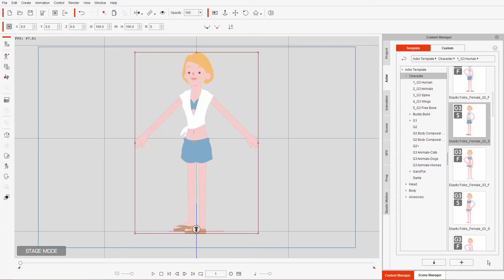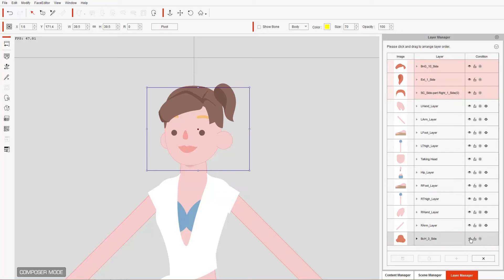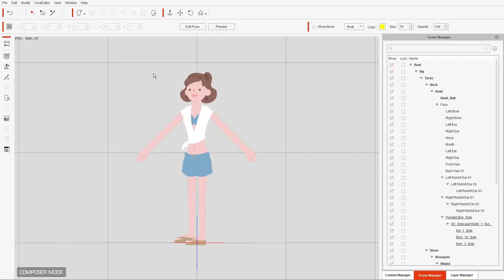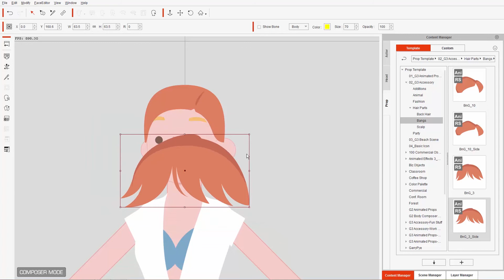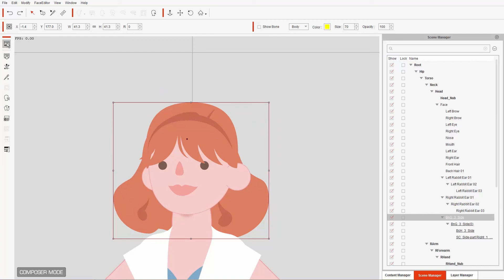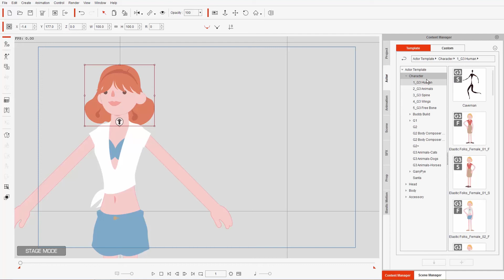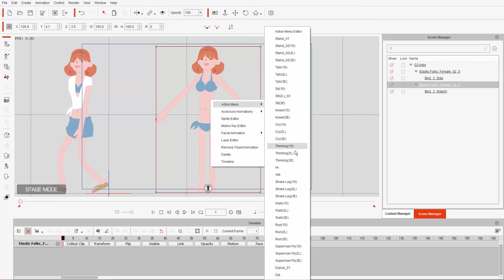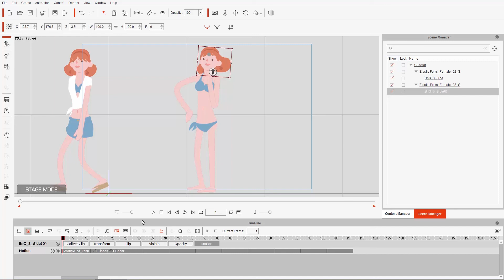CrazyTalk Animator 3.2 Pipeline Tutorial - Accessory Assembly & Animation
New generation of CrazyTalk Animator - Cartoon Animator is here!!!

0:30 Deconstructing a Hair Accessory/Prop
4:00 Creating a Hair Accessory from Props
7:54 Saving & Animating Accessories

This tutorial will walk you through the process of creating your own hair accessories from props.  You'll also learn about the embedded animations that each hair accessory contains, and how to save your own custom hair accessories.